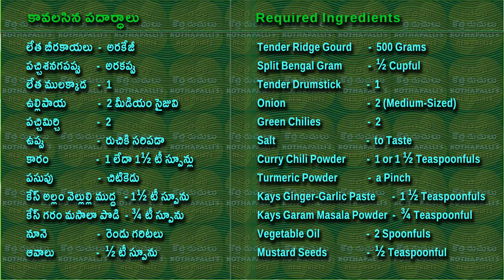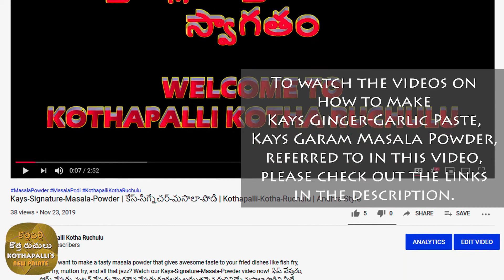🆕ridge Gourd Drumstick Curry | Drumstick Ridgegourd Curry New Video | బీరకాయ కూర | beerakaya recipe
If you're interested to learn more about Ridge Gourd Drumstick Curry, you need to check out: 🏽👉🏾

This video is presenting Ridge Gourd Drumstick Curry   but also try to cover the following subject:
-drumstick ridgegourd curry
-drumstick ridgegourd spicy masala curry
-bottlegourd drumstick curry

So you wish to find out more about ridge gourd drumstick curry, i did too and here is the the video i made.
Ridge gourd drumstick curry intrigued me so i did some research and created this yt video .
Follow our videos about Ridge Gourd Drumstick Curry and also other similar subjects on

Now that you have actually viewed our yt video about ridge gourd drumstick curry has it assisted?
Please like the YouTube video to assist other individuals looking for drumstick ridgegourd curry or drumstick ridgegourd spicy masala curry :)